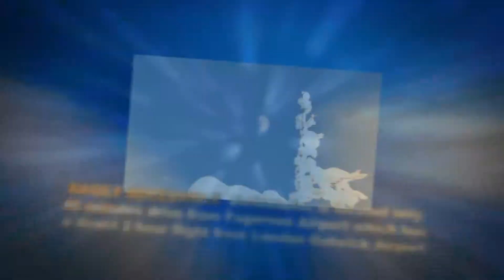Beitostolen skiing in Norway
Beitostolen ski resort Norway